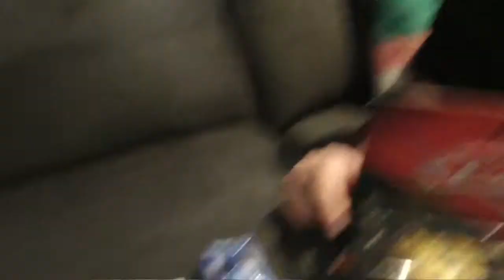Disney Pixar Cars 3 Taco its a real taco